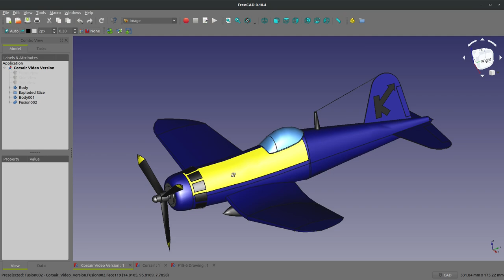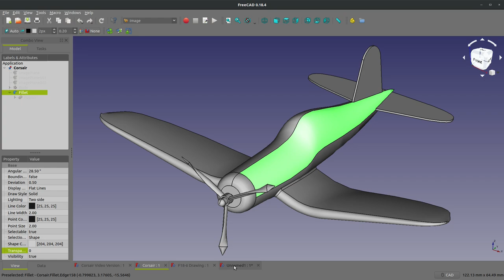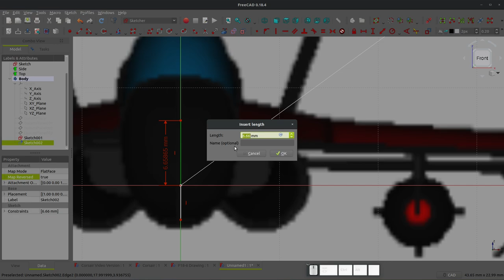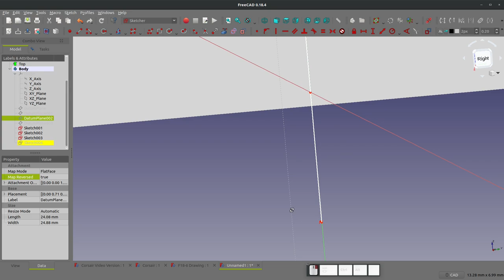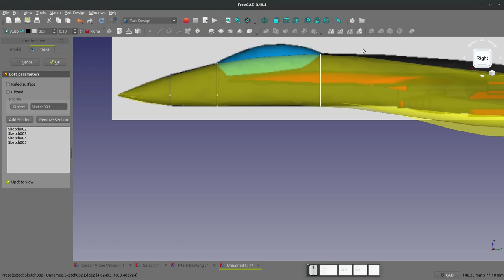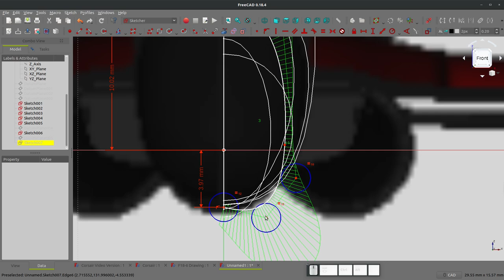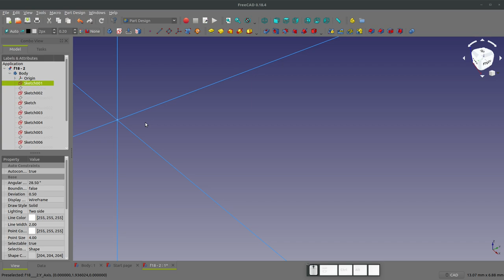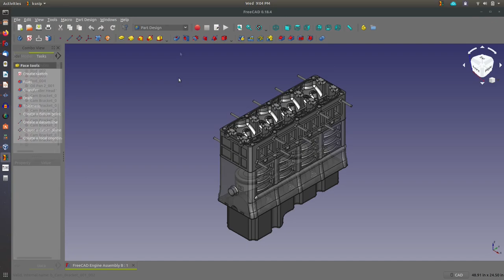Make an F18 In FreeCAD Video 1: Lofting Discussion |JOKO ENGINEERING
FREE SolidWorks Certification Course

Questions?